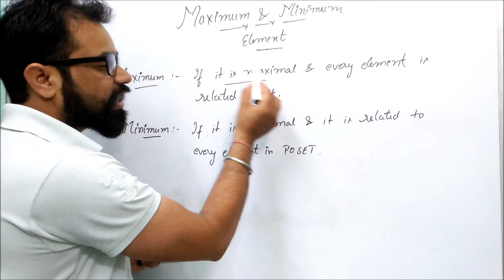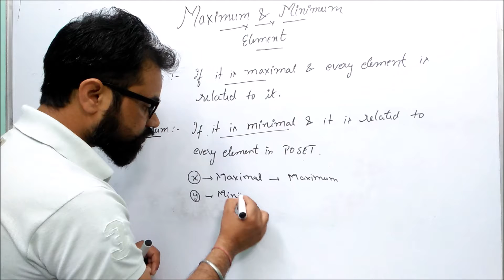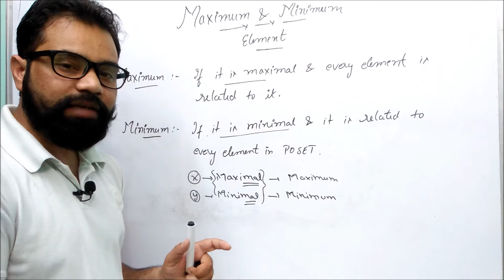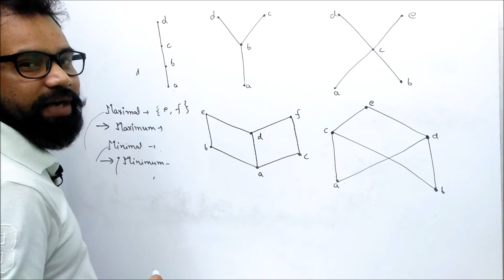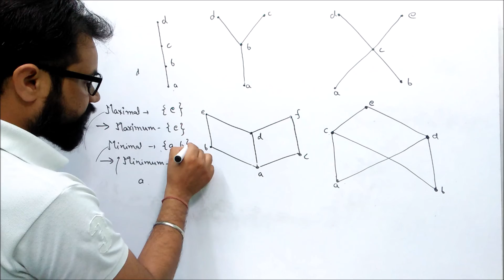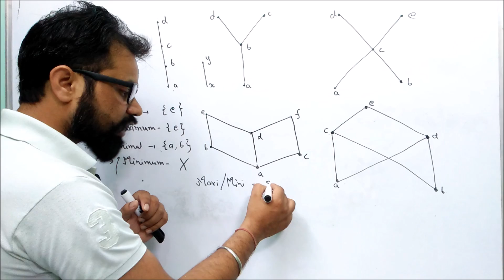Maximum and Minimum Element in Hasse Diagram | POSET | Discrete Mathematics | By :- Harendra Sharma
In this lecture we are going to learn how to find maximum and minimum element in POSET or Hasse Diagram.
We learn step by step method how to find maximum and minimum.
For this we must know what is Hasse Diagram or POSET.

Bhai Bhai Tutorials
By- Harendra Sharma